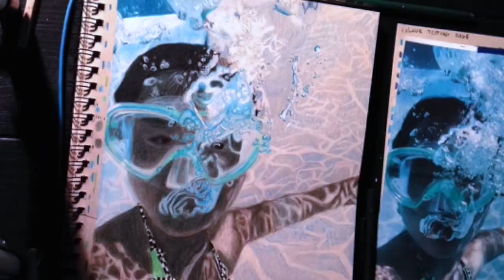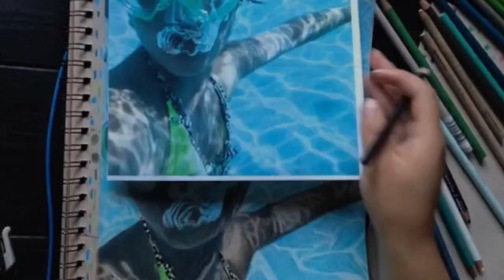Underwater Timelapse by Daniela DeJong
Hello!
My name is Daniela and I have spent a big part of my summer creating this drawing.  It took me over 25 hours to complete.  The only medium I used was prisma colour pencil crayons.

Music: Waves by Mr. Probz (extended edit) found off of youtube by channel: MrFunkytek